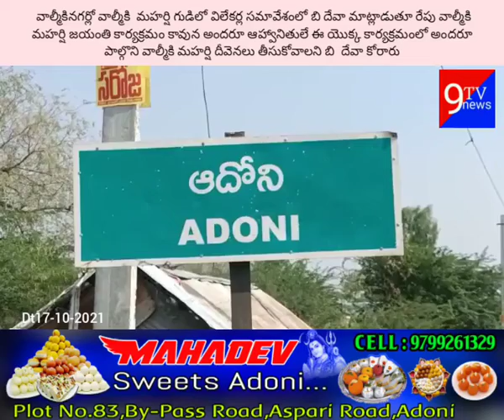రేపు వాల్మీకి మహర్షి జయంతి